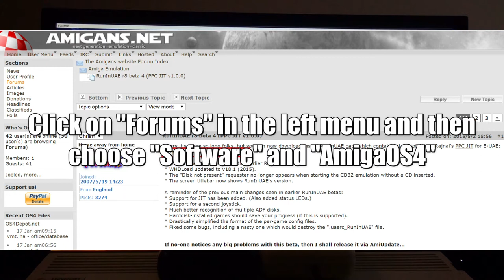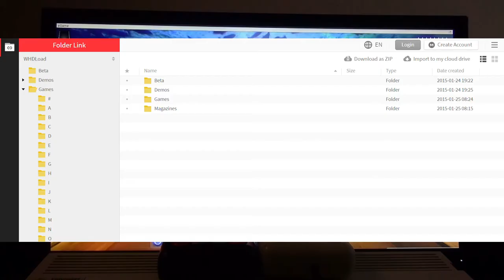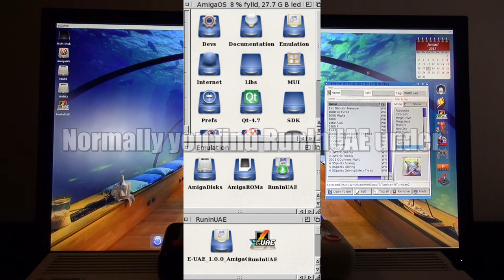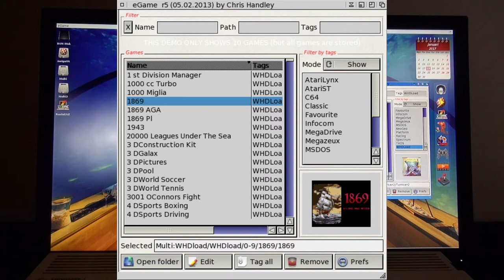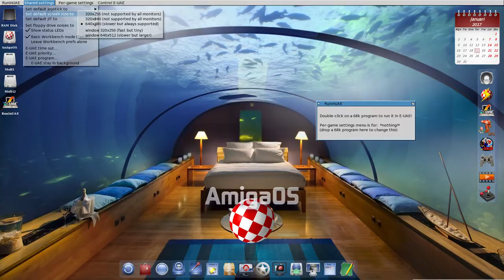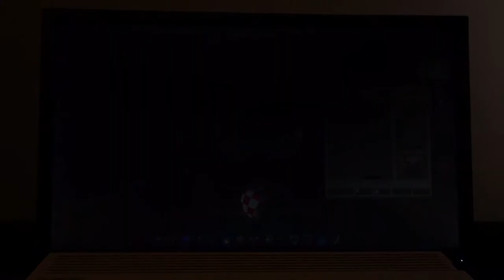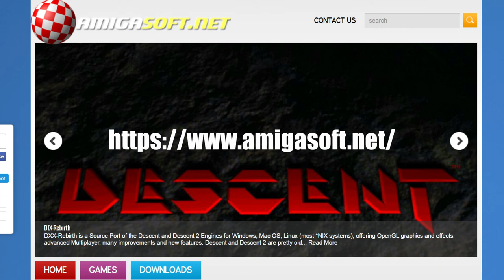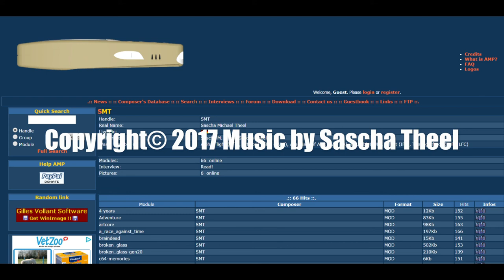How to configure your Amiga to be able to play WHDLoad games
This is a tutorial how to configure and use EUAE, WHDLoad, RunInUAE and eGame on AmigaOS 4.1FE. It can sometimes be hard to understand how to configure  your amiga to work with EUAE and old classic joysticks. I am just going to show you the basic configuration to make it work. I want more users to be able to play classic games on their new Amiga computers and with old joysticks.

Here are som sites you need to know about. If you know about more sites with games please add it as a comment under this video.

Please check my other video "How To Use AmigaInPut with USB-adapter ". You need to configure your old joystick before you can play games with it.